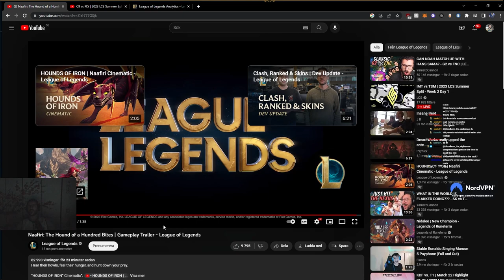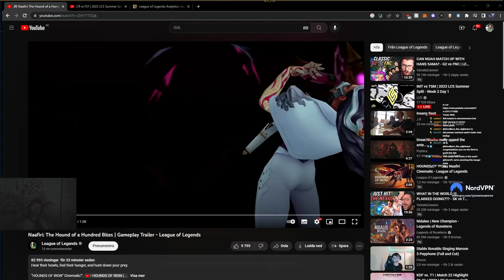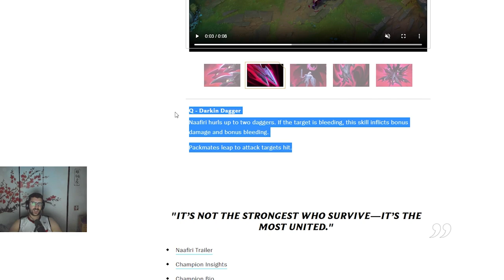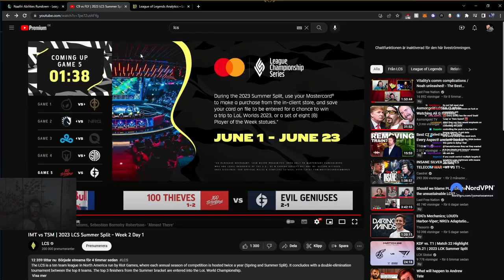The NEW ASSASSIN Champ is BROKEN? | Naafiri Gameplay Trailer & Ability Rundown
► Open Me ◄

The new League of Legends Champion Naafiri recently got her gameplay trailer and ability rundown released and her kit looks really intersting... What do you guys think about her kit?